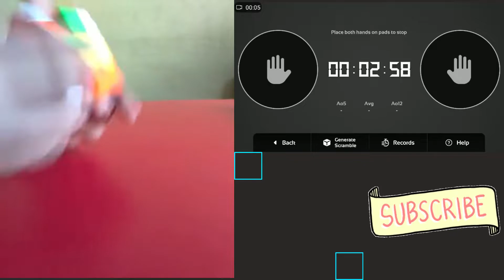Solving the classic Rubix Cube in a minute| Fire Pheonix